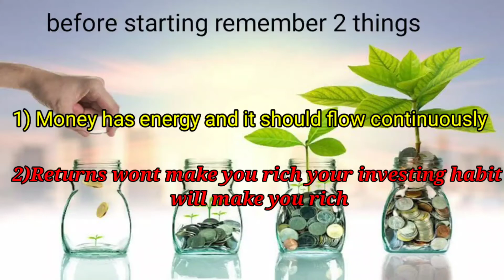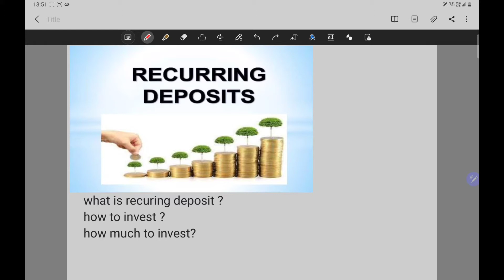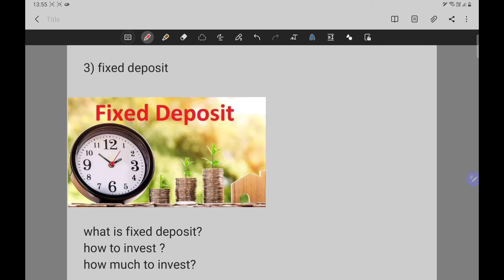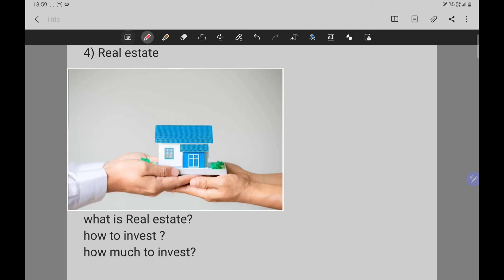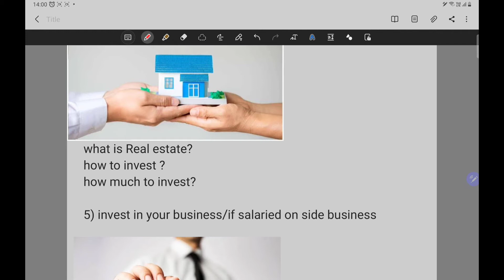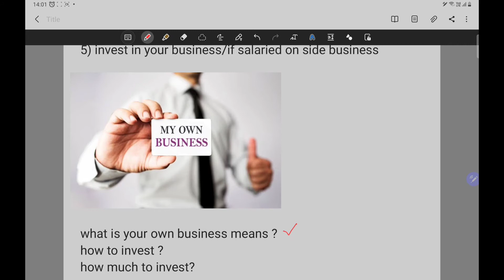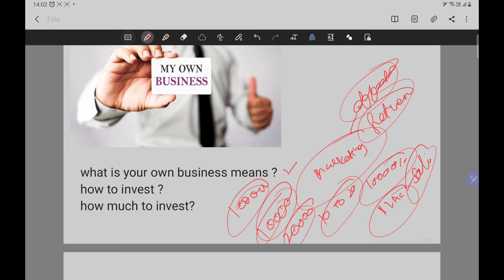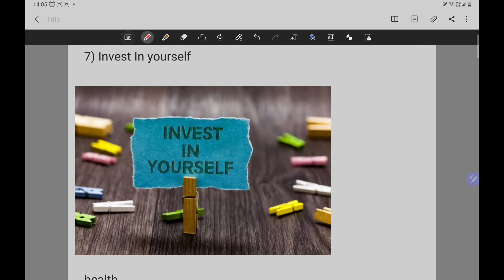7 investment jo aap abhi kar sakte ho aur rich ban sakte ho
kya ka optionshote hai investment karne ke liye aur kaise hum financially independent ban sakte h is video mein apko puri details mein jankari mil jayegi .pura video mein apko jar ek type ke investment ideas mil jayege..

you can call for more help at 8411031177 you can get unlimited information in just 99rs.
Just pay 99rs on 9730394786 gpay or phone pay and you will get full information.  Plz share screenshot on the above number after payment